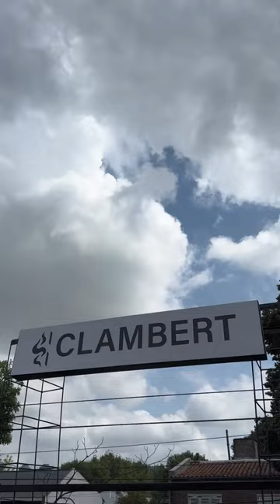Curso de Ahumados Técnica BBQ en Clambert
🔥Felicitaciones a todos los y las participantes del curso de hoy. Fue un gusto recibirlos en CasaClambert y transmitirles nuestros conocimientos.
‼️Nos vemos el 13 abril en el próximo curso, no se lo pierdan 💨